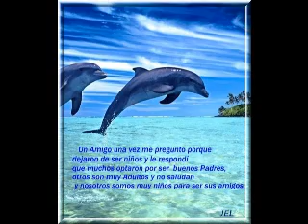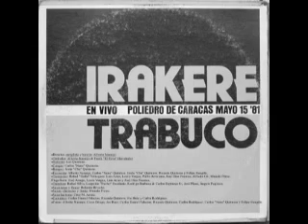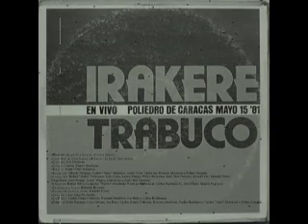tres dias nada mas.wmv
El trabuco Venezolano...los mejores realizaron excelente trabajo, un clasico de la epoca es este tema. manteniendose en la radio como el màs escuchado y pedido por todos..